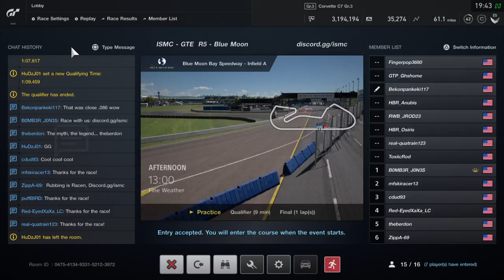Gran Turismo®SPORT_20211212194345